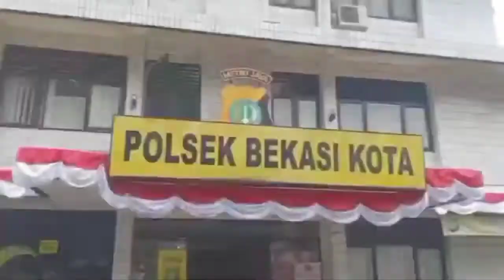KUNJUNGAN KAPOLRES METRO BEKASI KOTA DAERAH RAWAN BANJIR WILAYAH BEKASI BARAT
POLRES METRO BEKASI KOTA
POLSEK BEKASI KOTA
Jl.Jend Sudirman No.100 Bks

Dari :
Kapolsek Bekasi Kota

Perihal :
Peninjauan daerah Rawan Banjir di Under pass jln Kh.Noer ali kalimalang dan Kali Cakung.

Asallamulaikum Wr.Wb.
Selamat siang ,mohon ijin melaporkan peninjauan daerah rawan banjir dan pompa air di under pass jln.Kh Noer Ali Kalimalang dan kali cakung,yang mengakibatkan banjir pada hari Minggu tanggal 24 januari 2021.

Waktu :
Hari senin tanggal 25 Januari 2021
pukul.10.00 wib

Lokasi :
Kali cakung grand kota bintang jln.KH Noer Ali Kalimalang jakasampurna Bekasi barat kota Bekasi.

Tampak Hadir :
Kapolres metro Bekasi Kota Kombes Pol Aloysius Suprijadi,S.I.K MH
Kasat Sabhara Akbp Bintang S.SH
Wakasat sabhara Kompol Kasirun
kasie propam Kompol Rosdiana Sirait
Kapolsek Bekasi Kota Kompol Armayni SH.MH.
kanit binmas Iptu Sudarmi
Kanit Sabhara Iptu S Hariyadi
dari pemda :
Kadis Pekerjaan umum / PU
kadis perkimtan
kadis lingkungan hidup / LH

Rangkaian kegiatan :
pukul 10.15 wib kapolres Metro Bekasi Kota Kombes pol. Aloysius Suprijadi SIK.MH dan didampingi Pju polres Metro bekasi dan Kapolsek Bekasi Kota Kompol Armayni SH.MH berikut pejabat dari pemkot Bekasi Kota mengadakan pertemuan di Starbuck diruko grand kota bintang pembahasan tentang adanya permasalahan banjir yang selalu menggenang di under pass kalimalang yang menyebabkan kemacetan arus lalu lintas disaat air menggenang di under pass.
dari pihak pemkot menyatakan akan mencari solusi terbaik agar genangan yang ada di under pass tersebut cepat terselaikan dan tidak akan terjadi banjir maupun genangan air.

pada pukul  11.00 wib seluruh rangkaian kegiatan peninjauan kapolres metro bekasi selesai giat berjalan aman dan kondusif.

Wassalamulaikum wr.wb.

demikian laporan kegiatan peninjauan bapak kapolres metro bekasi kota kegiatan berjalan aman dan lancar.